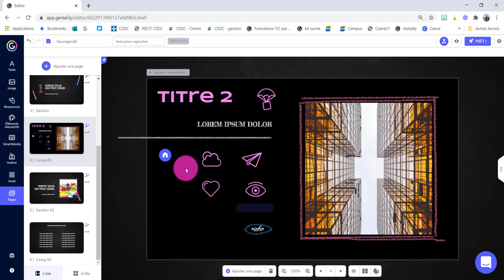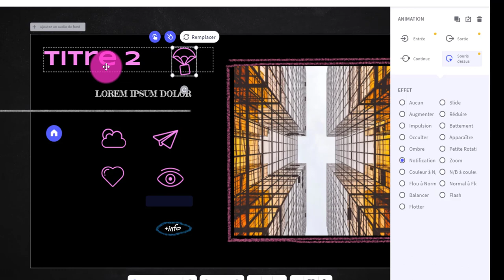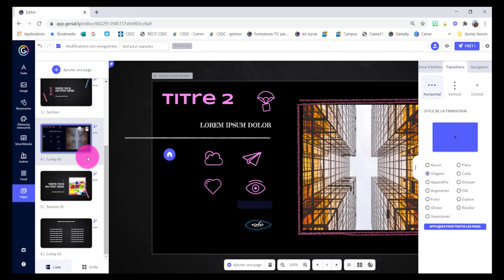Genially - Ajouter une animation ou une transition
Ajouter une animation ou une transition dans genially